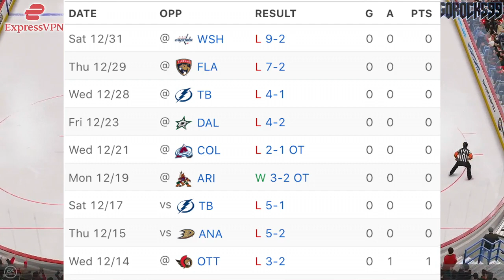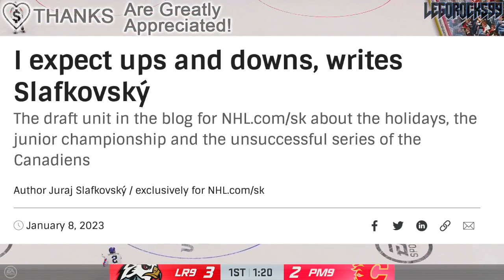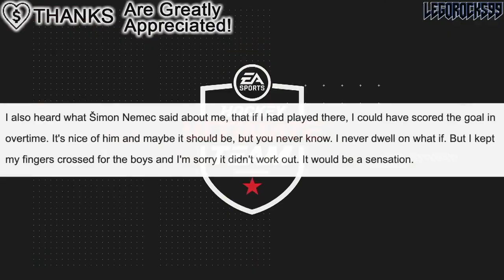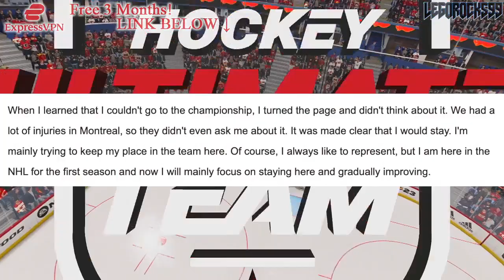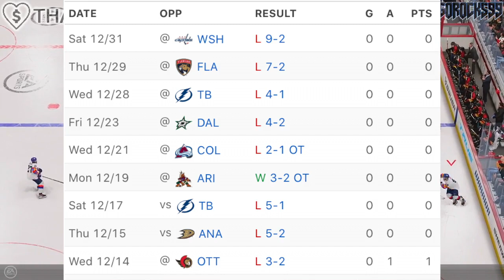JURAJ SLAFKOVSKY SPEAKS OUT ON MISSING WORLD JUNIORS: THIS MAN IS INCREDIBLE (Canadiens, Habs News)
Let's talk about Montreal Canadiens 1st OVR pick Juraj Slafkovsky's blog post, going over his extremely mature response to the World Juniors, and his absence from the team.

The 2022 NHL Draft 1st Round went as follows:

1st) Montreal Canadiens, Juraj Slafkovsky
2nd) New Jersey Devils, Simon Nemec
3rd) Arizona Coyotes, Logan Cooley
4th) Seattle Kraken, Shane Wright
5th) Philadelphia Flyers, Cutter Gauthier
6th) Columbus Blue Jackets (from Chicago Blackhawks), David Jiricek
7th) Chicago Blackhawks (from Ottawa Senators), Kevin Korchinski
8th) Detroit Red Wings, Marco Kasper
9th) Buffalo Sabres, Matthew Savoie
10th) Anaheim Ducks, Pavel Mintyukov
11th) Arizona Coyotes (from San Jose Sharks), Conor Geekie
12th) Columbus Blue Jackets, Denton Mateychuk
13th) Chicago Blackhawks (from New York Islanders), Frank Nazar
14th) Winnipeg Jets, Rutger McGroarty
15th) Vancouver Canucks, Jonathan Lekkerimaki
16th) Buffalo Sabres (Vegas Golden Knights), Noah Ostlund
17th) Nashville Predators, Joakim Kemell
18th) Dallas Stars, Lian Bichsel
19th) Minnesota Wild (from LA Kings), Liam Ohgren
20th) Washington Capitals, Ivan Miroshnichenko
21st) Pittsburgh Penguins, Owen Pickering
22nd) Anaheim Ducks (from Boston Bruins), Nathan Gaucher
23rd) St. Louis Blues, Jimmy Snuggerud
24th) Minnesota Wild, Danila Yurov
25th) Chicago Blackhawks (from Toronto Maple Leafs), Sam Rinzel
26th) Montreal Canadiens (from Calgary Flames), Filip Mesar
27th) San Jose Sharks (from Carolina Hurricanes via Arizona Coyotes and Montreal Canadiens), Filip Bystedt
28th) Buffalo Sabres (from Florida Panthers), Jiri Kulich
29th) Arizona Coyotes (from Edmonton Oilers), Maveric Lamoureux
30th) Winnipeg Jets (from New York Rangers), Brad Lambert
31st) Tampa Bay Lightning, Isaac Howard
32nd) Edmonton Oilers (from Colorado Avalanche via Arizona Coyotes), Reid Schaefer